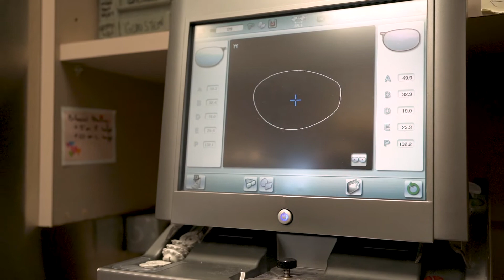Find It In London - East London Optometry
The mission of East London Optometry is to provide their patients with thorough, high quality eye care in an environment of respect, compassion and trust. East London Optometry has been providing excellence in eye and vision care for Londoners since 1980. Their team of professional have been providing excellence in eye examinations, eye health care, eyeglasses and contact lenses to the London Ontario area for over 35 years. Today there are four optometrists and phenomenal staff all working together to best serve their patients.
The Find it in London campaign is a partnership between Tourism London, Argyle BIA, Downtown London, Hamilton Road BIA, Hyde Park BIA, Old East Village BIA and others, to create a sense of community and drive recovery in the city while stimulating local  tourism and economic growth. We are telling stories of the community, creating relationships and building connections that will encourage people to want to shop, support and  experience activities in London.